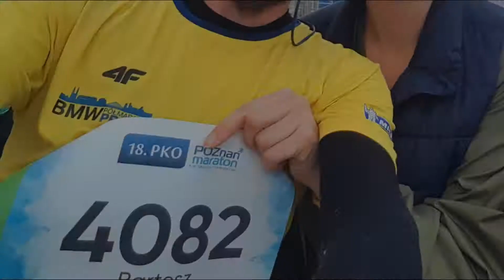18 PKO Poznań Maraton 2017 finał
Finał kilkumiesięcznych przygotowań w kratkę... i pięciolinie ;)
Obfitujący w atrakcje weekend w Poznaniu zakończyliśmy ciut ponad 42 kilometrowym biegiem w znakomitej atmosferze :)
Tym razem dla entuzjastów dygoczącej kamery, przygotowaliśmy także materiał statyczny autorstwa Kasi ;)